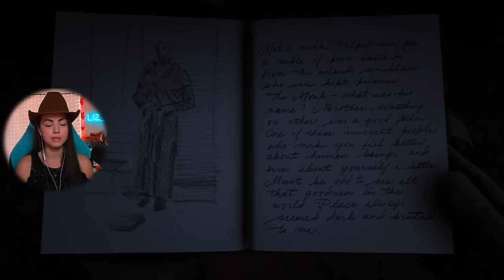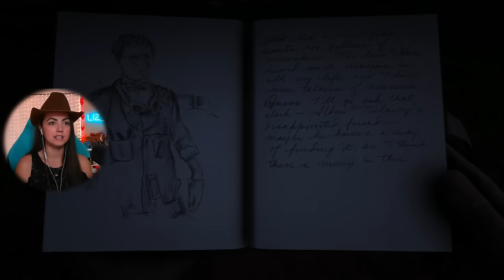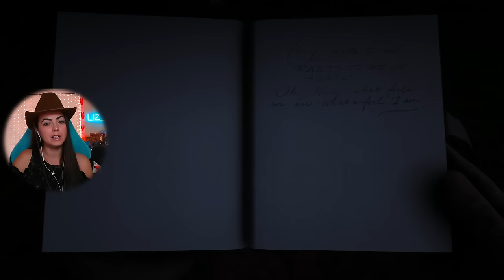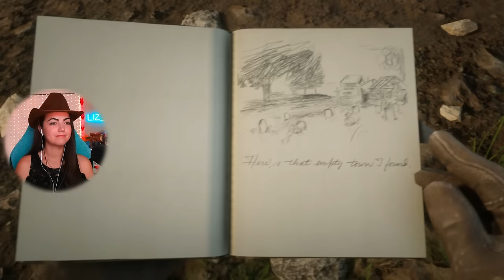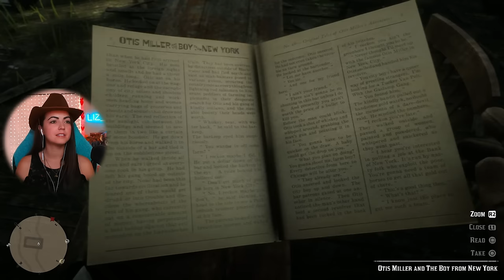Mary Linton's LAST Dance? | First Red Dead Redemption 2 Playthrough | Part 29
Welcome to my Red Dead Redemption 2 100% blind playthrough in 2024! Red Dead 2 has been a game I've been so excited to play since I started this channel! This is my first time playing, full playthrough, full gameplay, first reaction, first impressions of Red Dead Redemption 2! I hope you enjoy this new series and my reactions to a game loved by SO many awesome people! :)

:) Streaming every M, T, F @  2 pm EST on Twitch and Wednesday here on YouTube at 2 pm EST!